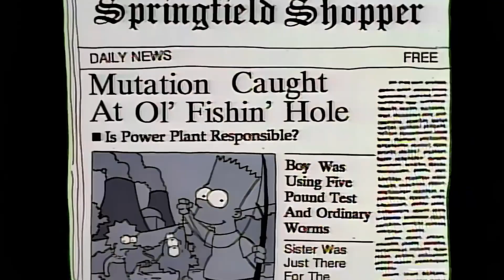What is Chemical Safety? This Video is for You!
Running your chemical safety program like it’s an episode of The Simpsons?
Spoiler: It doesn’t end with a laugh track.

If your idea of compliance is duct tape, guesswork, and hoping no one dies—this video’s for you. We’re dragging unsafe workplaces, clueless managers, and everyone who still thinks COSHH is optional.

✅ Free COSHH Risk Assessments
✅ Instant SDS Management
✅ AI-powered wizard that even Homer could use

FREE Courses Forever!

🎯 Get certified FREE before the HSE shows up at your door